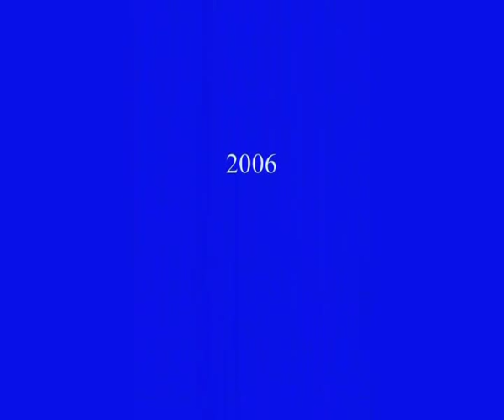Kate Ceberano - The Winner Takes It All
Kate Ceberano sings ABBA

'ABBA Mania' TV Show, Australia